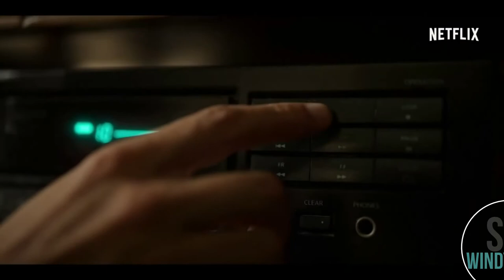2020 Spain Movie - The Paramedic Trailers Official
After suffering a serious accident, Angel's life with Vane begins to unravel; obsessed with the idea that she is unfaithful to him, his life will turn into hell.
Initial release: September 16, 2020
Director: Carles Torras
Spanish: El Practicante
Language: Spanish
Production company: Netflix
Plot Keywords: trauma | netflix | gagged
Filming Locations: Barcelona, Barcelona
Country: Spain
Genre: mystery and thriller, drama